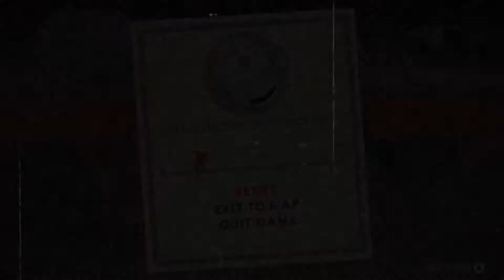Le Géant et la Dame de Fer - Cuphead #9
Respect total à toutes les amygdales!